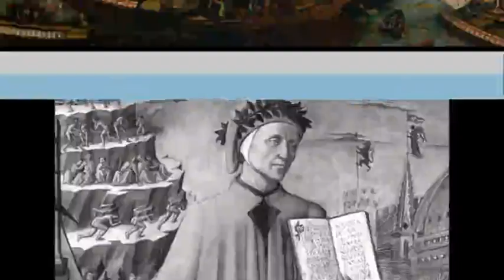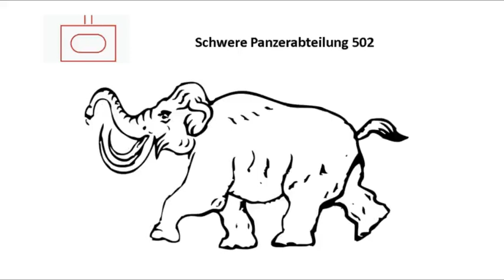BATALLÓN DE TANQUES PESADOS 502. HISTORIA Y ASES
Breve historia del Batallón de tanques pesados alemán de más éxito de la guerra, el 502, e incluye recorridos por sus ases, en especial Otto Carius.